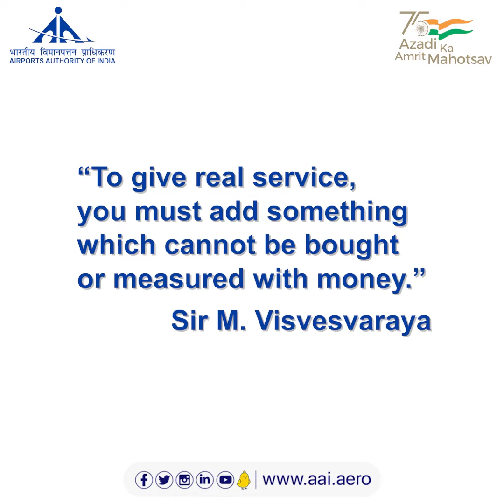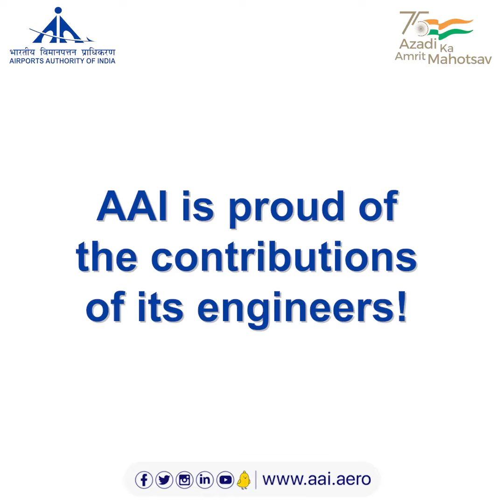On Engineer's Day, AAI Salutes The Engineers Working For Civil Aviation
Today on the momentous occasion of EngineersDay, AAI wishes and honours every engineer who has contributed to the nation's progress. On this special day, let's listen to the experts of technology about their experience in AAI.